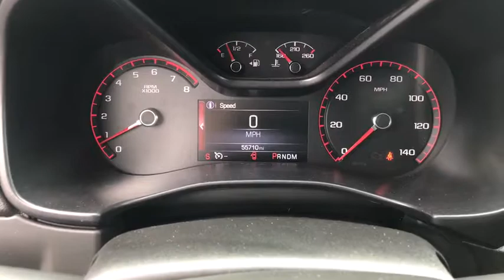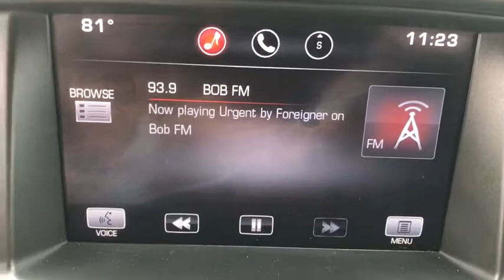2015 GMC Canyon Augusta GA, Aiken, SC, Grovetown GA, Evans GA, North Augusta SC TU5748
Onyx Black Used 2015 GMC Canyon available at Master Automotive. Servicing Augusta, Georgia and Aiken, South Carolina as well as the Grovetown GA, Evans GA, North Augusta SC area.

Master Automotive
3710 Washington Rd

This vehicle is at Master Buick GMC in Augusta, GA.brPriced below KBB Fair Purchase Price!brbrCanyon SLT, 4D Crew Cab, 3.6L V6 DGI DOHC VVT, 6-Speed Automatic, 4WD, Black, 4-Wheel Disc Brakes, 6 Speakers, ABS brakes, Air Conditioning, Alloy wheels, AM/FM radio: SiriusXM, Automatic temperature control, Bed Liner, Bed Protection Package (LPO), Delay-off headlights, Dual front impact airbags, Dual front side impact airbags, Electronic Stability Control, Emergency communication system, Exterior Parking Camera Rear, Front anti-roll bar, Front Bucket Seats, Front Center Armrest, Front fog lights, Front wheel independent suspension, Fully automatic headlights, Heated Driver & Front Passenger Seats, Heated front seats, Leather-Appointed Seat Trim, Low tire pressure warning, Navigation System, Occupant sensing airbag, Off Road Package, Overhead airbag, Panic alarm, Power driver seat, Power passenger seat, Power steering, Power windows, Radio data system, Radio: AM/FM Stereo 8 Diagonal Color Touch Screen, Rear window defroster, Remote keyless entry, Security system, SiriusXM Satellite Radio, Soft Cloth Folding Tonneau Cover (LPO), Speed-sensing steering, Steering wheel mounted audio controls, Traction control.brbr2015 GMC Canyon 4D Crew Cab SLT 3.6L V6 DGI DOHC VVT 4WD BlackbrbrPlease Contact Us Now By Phone or Email. Don't pay too much for the vehicle you want...Come on down and take a look at this terrific 2015 GMC Canyon. $249 Dealer Fee. - Master Buick GMC -  After We Sell, We Serve Since 1937. Located in beautiful Augusta,GA. Friendly Staff, Savings, Selection, and Effortless Sales Process. Awards:br  * 2015 KBB.com Best Resale Value Awards   * 2015 KBB.com 10 Coolest Cars Under $25,000   * 2015 KBB.com Brand Image Awards